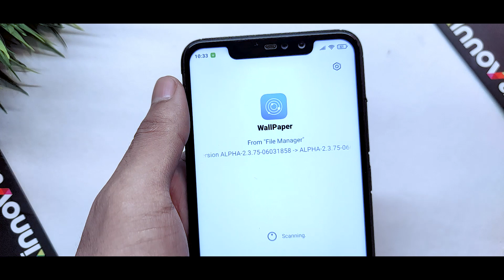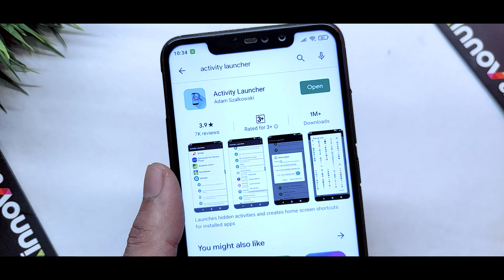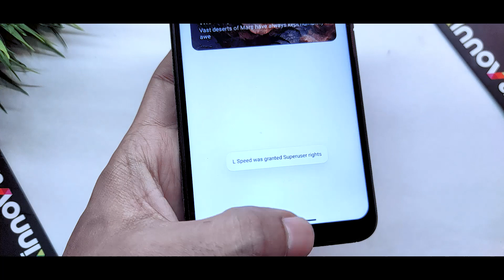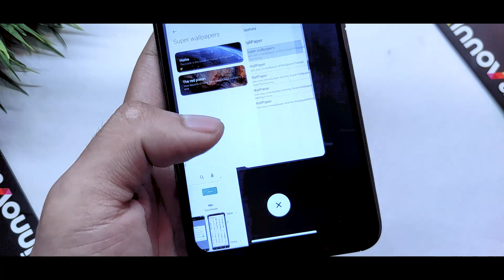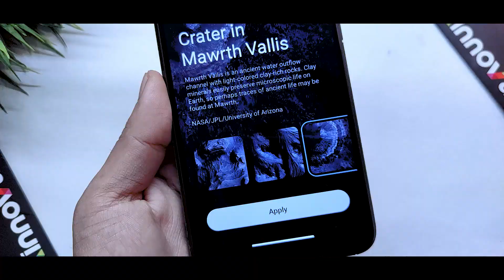Official Miui 12 Super Wallpapers For All Xiaomi Device | Poco F1/Redmi Note 7S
In this video I will show you Official Miui Super Wallpapers For All Xiaomi Device | Poco F1/Redmi Note 7S

If you Get Miui 12 New Super Wallpapers On Your Miui 11 Running Device Than Your Can Try This Tricks.

Apps

Miui 12 K20 Pro Stable Update
Install iOS 13 On Any Xiaomi Device
Miui 11 Best Theme
Miui 12 Themes Available On Theme Store
Miui 12 0.0.8 Stable Update On Poco X2
Official One Ui 2.0 Theme For Miui 12
One Ui 2.0 Official Theme On Note 7 Pro
How To Customise Your Phone Like Pixel 4
Miui 12 Theme Available Miui 11 Theme Store
Install Miui 12 Control Center On Miui 11